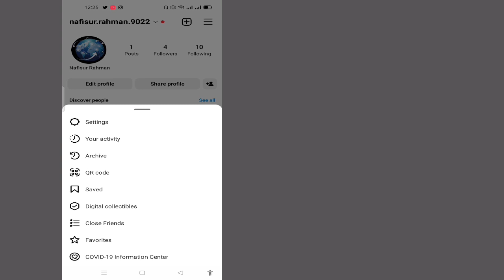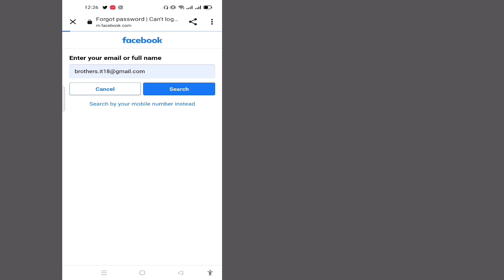How to change instagram password without old password | Change instagram password if forgotten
In this video you will Change your Instagram password without old password